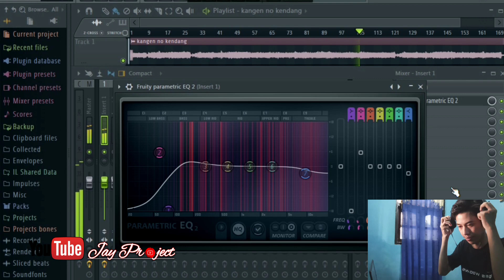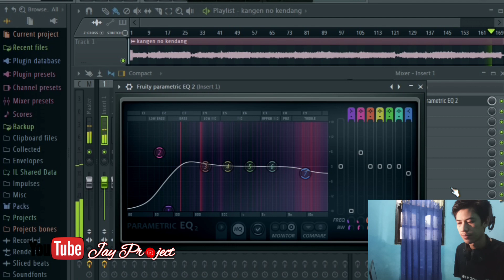Kangen Wa Kancil New Tarling Musik No Kendang ( Backing Track )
New Tarling 2020 Kangen Wa Kancil & Koslet Backing Track No Kendang Instrument No Vocal.
Backing Track No Kendang Kangen New Tarling 2020 Wa Kancil & Koslet.

Title : Kangen
Original Song by : Wa Kancil & Wa Koslet
Cipt : Juned / Kancil
Versi : No Kendang